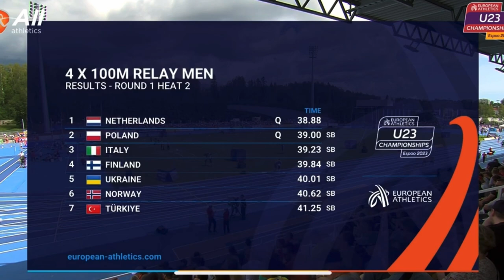Jakub Lempach 4x100m (1) 39.00 - 15.07.2023 Espoo (FIN)